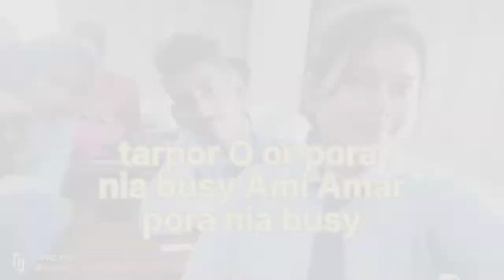love story কীভাবে সফল হলো?😱সবার জীবনে যেন এইরকম হয় !ভালোবাসার_গল্প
ভিডিওটা দেখার জন্য সবাইকে Thank you__💛